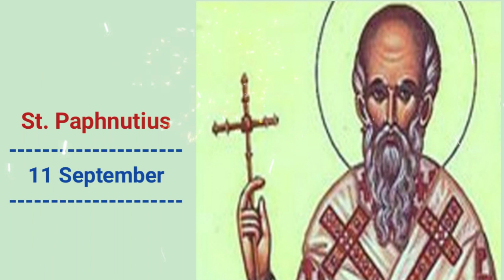Saint Jean Gabriel Perboyre and Saint Paphnutius//Saint of The Day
The saints we have are gifts from God for us. Throughout their lives, they struggled in faith, hope, and love. They lived in the light of the Holy Spirit and they remained faithful to the Lord Jesus until the end of their lives. The stories of Saints of the Day are presented in Audio to inspire us to always act in love, and be faithful as they have fought for and become the pride of the Church and all of us.

Shared and edited by Kelly Carla W. & Patrick Ekel.

@K Carla Channel